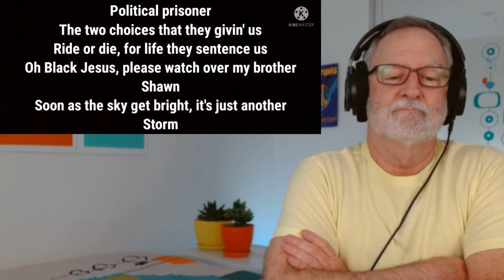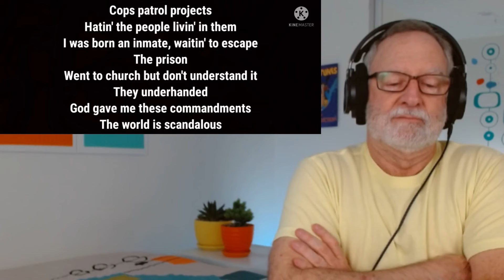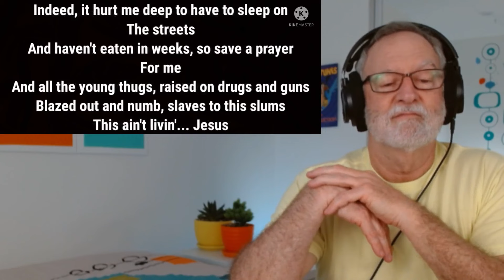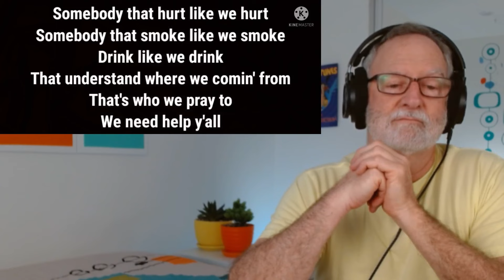Tupac + Outlawz - Black Jesus - A Reaction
00:00 Introduction
01:41 Biography
03:07 Song
07:36 Reaction

Welcome to my reaction to Black Jesus by Tupac + Outlawz.